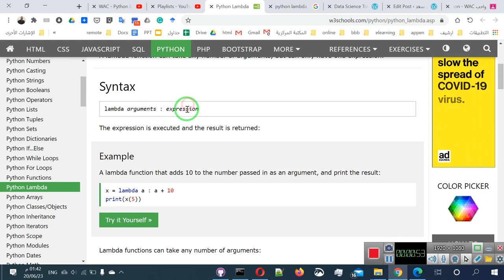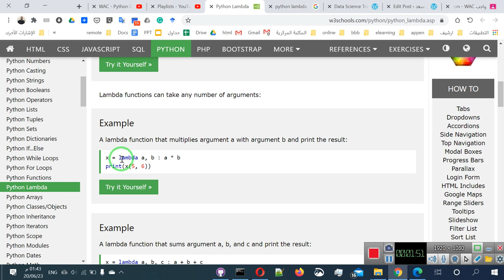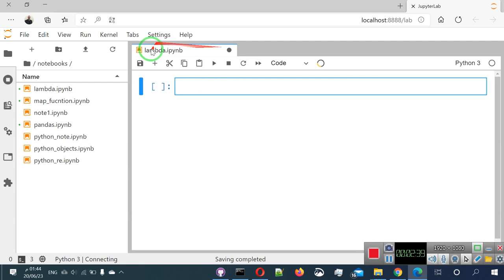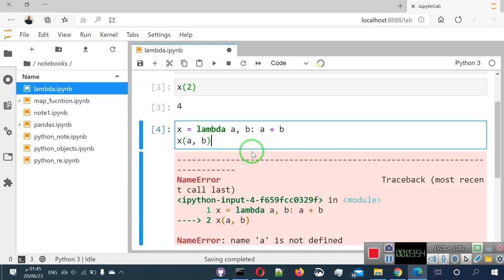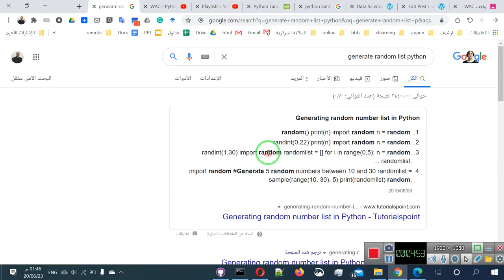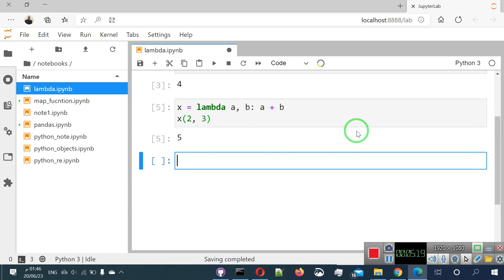13 بايثون لامبدا